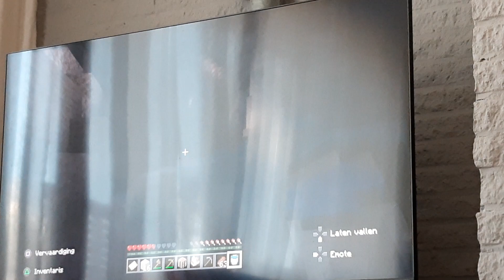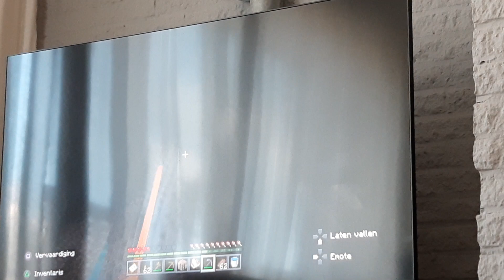wat is dit (survival #1)